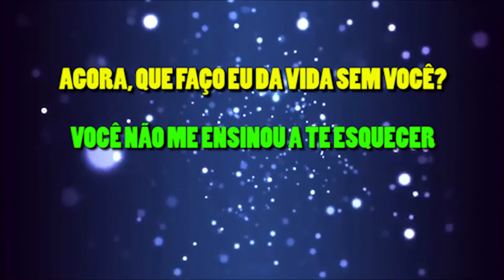Você não me ensinou a te esquecer - Fernando Mendes e Frank Aguiar -Instrumental - Karaokê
Como fiz esse instrumental?